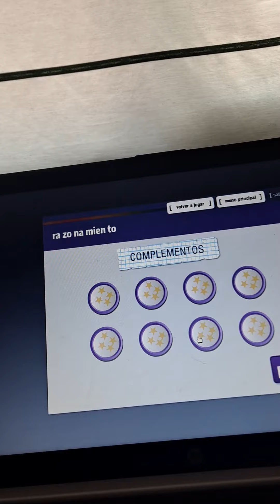RAZONAMIENTO ACTIVA TU MENTE.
AQUI OS DEJO UN VIDEO DEL RAZONAMIENTO DE ACTIVA TU MENTE.